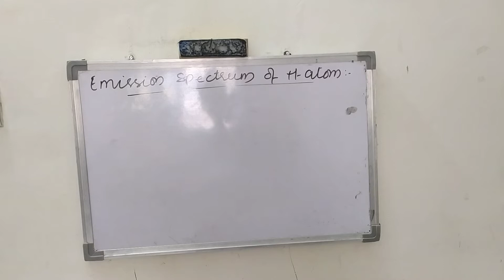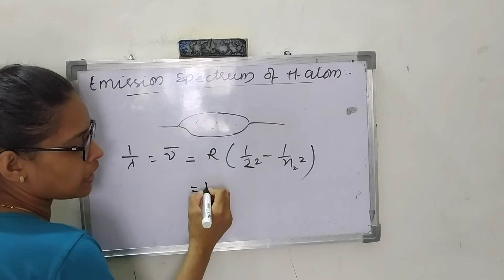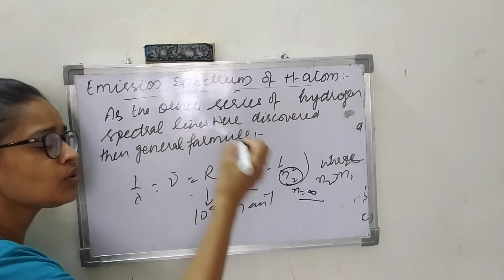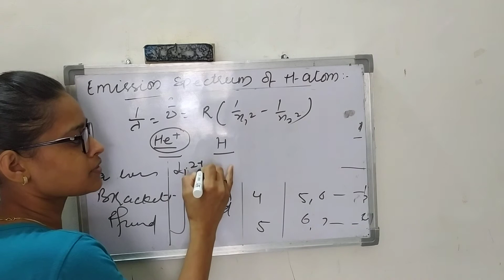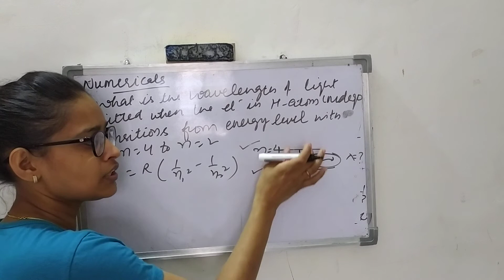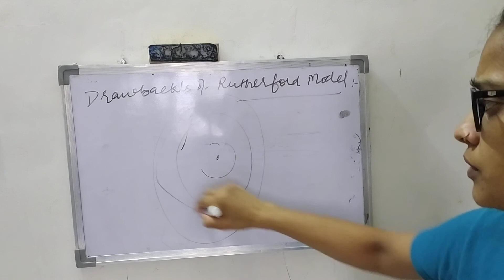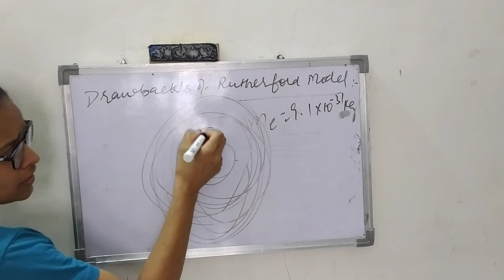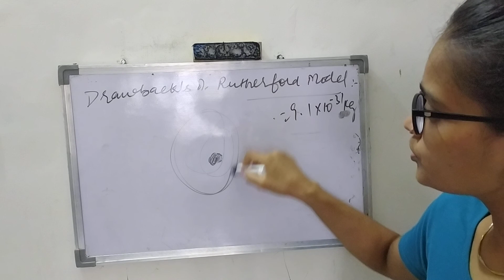Chemistry lec 22 +1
Guru nanak collegiate school budhlada